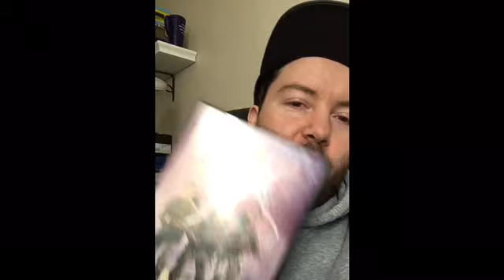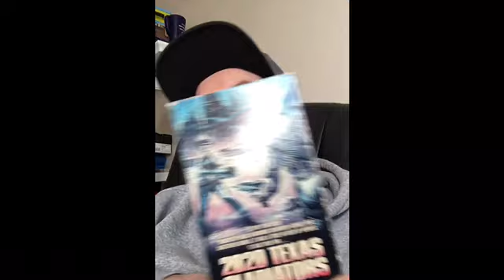Favorite 💥New Years💥 Movies!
my favorite new years movies! happy 2020!!!